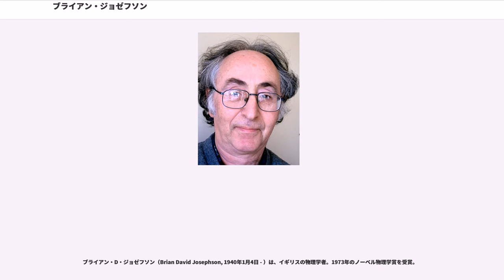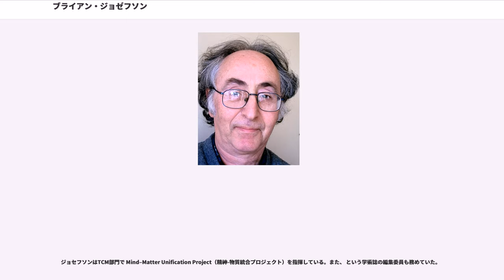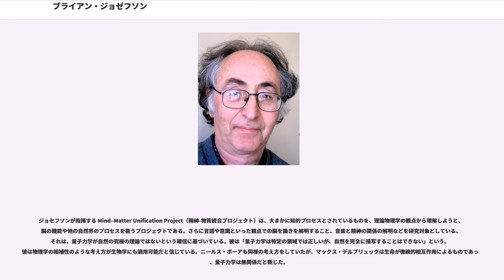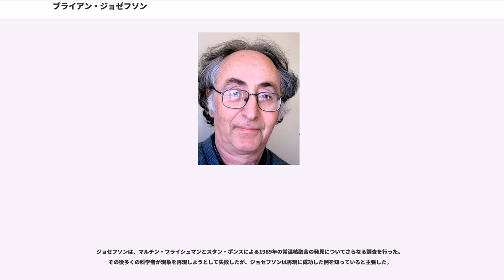ブライアン・ジョゼフソン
イリノイ大学アーバナ・シャンペーン校の教員

ブライアン・D・ジョゼフソン（Brian David Josephson, 1940年1月4日 - ）は、イギリスの物理学者。1973年のノーベル物理学賞を受賞。

2007年末現在、ケンブリッジ大学名誉教授として、キャベンディッシュ研究所の凝縮系物質理論 (TCM) 部門において、Mind-Matter Unification Project（精神-物質統合プロジェクト）を指揮している。トリニティ・カレッジのフェローでもある。

ウェールズのカーディフに生まれる。地元の高校を卒業後ケンブリッジ大学に進学し、1960年に学士号を取得。学部学生のころから優秀で自信に満ちた学生として有名になっていた。彼が出席する講義では、講師は特に正確さに注意が必要だった。さもないと、講義後にジョセフソンに丁寧に間違いを指摘されることになったという。学部学生時代に発表した論文は、アメリカとイギリス双方による重力による赤方偏移についての異なる測定結果を両立させるべくメスバウアー効果の熱的補正を計算したものだった。学士号取得後もケンブリッジに留まり、1964年に物理学の博士号を取得。1970年代にはトランセンデンタル・メディテーション（超越瞑想、TM）を学んでいる。

1962年、トリニティ・カレッジのフェローとなり、アメリカ合衆国に渡ってイリノイ大学の助教授となった。1967年にケンブリッジ大学に戻ってキャヴェンディッシュ研究所の研究助手となり、1974年に物理学教授に就任。2007年に引退するまで教授職を務めた。1970年王立協会フェロー選出。ジョゼフソン効果と呼ばれることになる現象を予測した研究で

1983年以降、ウェイン州立大学 (1983)、インド理科大学院 (1984)、ミズーリ科学技術大学 (1987) といった様々な研究機関の客員教授を務めている。

長年、キャヴェンディッシュ研究所の凝縮系物質理論 (TCM) 部門の一員として研究を続けている。TCM部門で助手を務めていた1973年に33歳でノーベル物理学賞を受賞。同時受賞した日本の江崎玲於奈とアメリカのアイヴァー・ジェーバーはそれぞれ4分の1で、ジョセフソンが2分の1を受け取っている。3人とも受賞当時は50歳未満であり、教授職に就いていなかったことも比較的異例である。

ジョセフソンはTCM部門で Mind–Matter Unification Project（精神-物質統合プロジェクト）を指揮している。また、 という学術誌の編集委員も務めていた。

1962年、まだケンブリッジ大学の大学院生であったとき、演習問題を解く過程で、超伝導体同士のトンネル効果（ジョセフソン効果）の計算式を導き出した。これは、スイッチング速度が極めて速いため、シリコン素子を超える超高速コンピュータ素子としてのジョセフソン素子への応用が期待されている。この業績により、1973年のノーベル物理学賞の2分の1のシェアを獲得した。ジョセフソン効果は磁場に敏感であることから、高感度の磁束計にも使われている。また、1980年ごろまでにIBMがジョセフソン効果を使った実験的コンピュータ用素子を作り、一般的なシリコンベースのチップより10倍から100倍高速なスイッチングが可能だということを示した。

その後、量子力学の難問に取り組みながら、生命及び精神に関する研究を行なうようになる。
エルヴィン・シュレーディンガー、ニールス・ボーアやヴォルフガング・パウリなどのように、ノーベル物理学賞受賞後に生命や心の研究に向かう研究者が多いが、ジョセフソンもその一人といえるだろう。

ロジャー・ペンローズなどの量子脳理論では、脳内のマイクロチューブルの中で量子状態の崩壊が起こり、意識が生じるとされているが、ジョセフソンは心や生命を説明するためには、従来の量子力学を大幅に拡張するか、もしくは全く新しい理論、新しい物理学が必要であると主張する。現代の還元主義的量子論ではなく全体的な理論が必要であり、また言語・音楽などのように定式化できないものまで含むような理論も必要であるとする。

ジョセフソンが指揮する Mind–Matter Unification Project（精神-物質統合プロジェ...